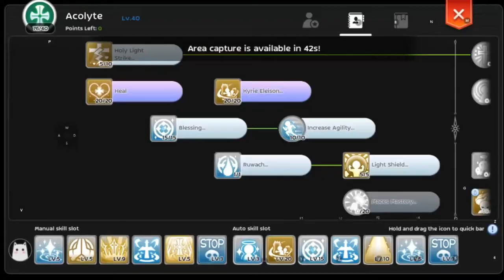Reliquum's WoC Guildies AM Rampage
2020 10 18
Sorry for the poor quality video. We rampaged in WoC!